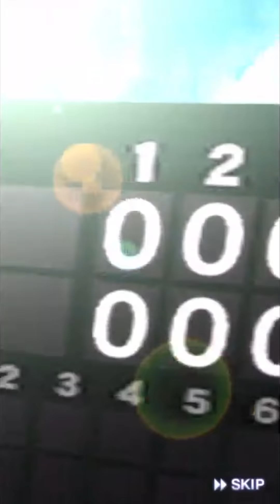【プロスピA】アニバ来るかと思いきやまさかの遊撃手！そしてまさか過ぎる神引きが！【プロ野球スピリッツA】#830【AKI GAME TV】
◆AKI超オススメ！このサイトで安く課金できます！
(ここから楽天市場で課金コードを買わないと損です！その他ネットショッピングでもポイントが付きます！)

◆ゲーム実況録画使用機材はこちら↓

◆ゲーム実況使用マイクはこちら↓

◆実写用使用カメラはこちら↓

毎月1日に当選者を選ばせて頂きますので、応募者の方はその日だけは必ず「チャンネル登録一覧」と「高く評価した動画」のリストを公開して頂くようよろしくお願い致します。（そうしないと応募していてもこちらで選ぶことができないため）当選発表はその月に出す1番最初の動画の概要欄にて行います。※今月は特別に27日です。